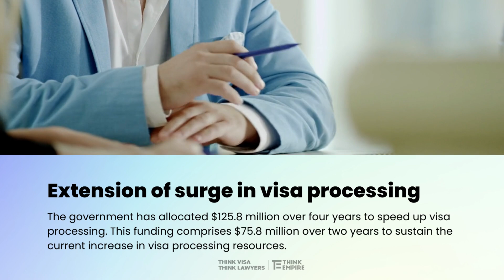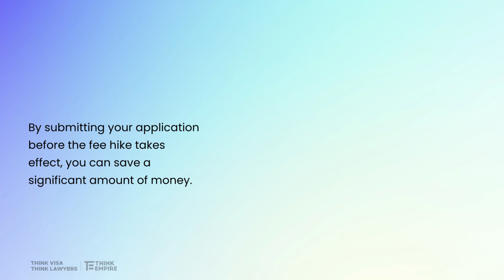19 May Updates: Upcoming immigration changes you need to know for FY 2023-2024 (Part 2)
Australia Immigration Updates | 19 May 2023

✅Skilled migrants will be prioritized with over 137,100 allocated places
✅Extension of the current surge in visa processing resources
✅Visa application costs increase
✅How to take advantage of the changes

Fill out the form on the link below for more Australian immigration inquiries and assistance: